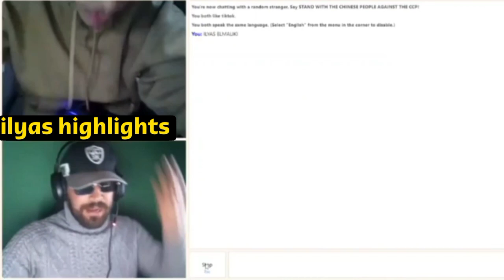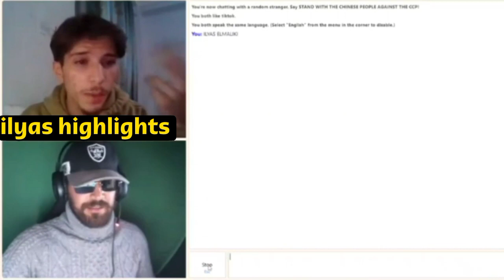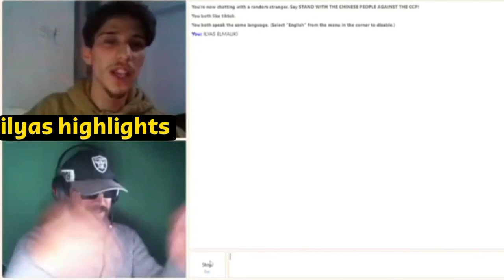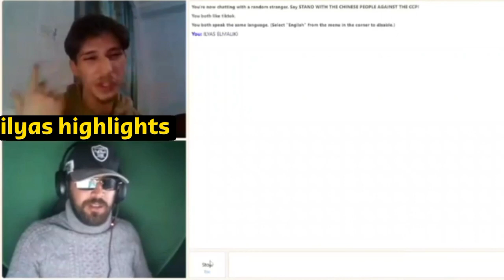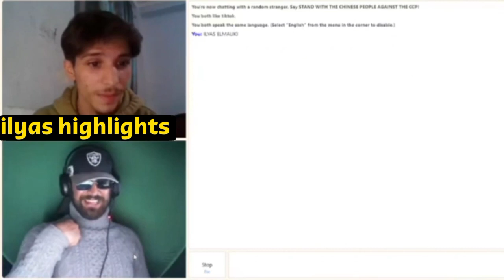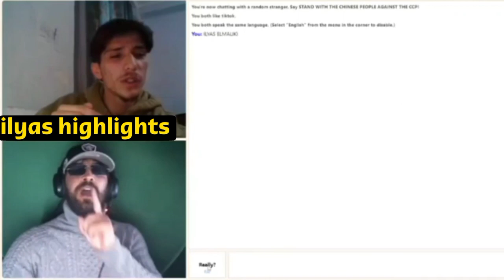Ilyas elmaliki live azar HD الياس المالكي مطلعها على جزائري ف ازار كيسولو على تبون خرية ديال الضحك